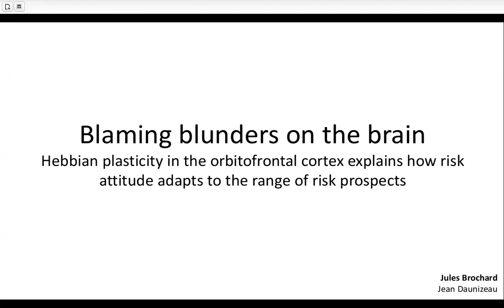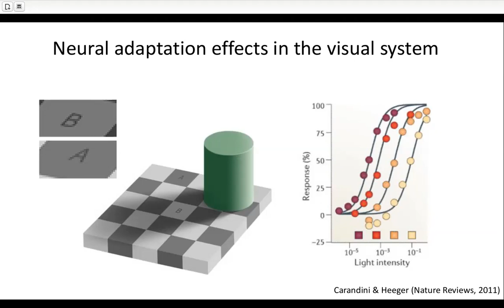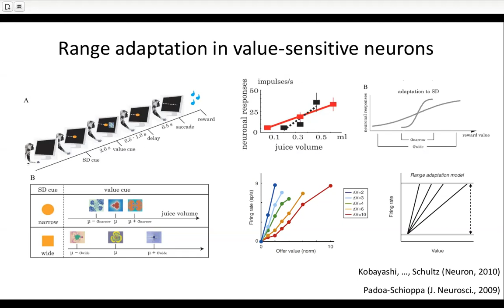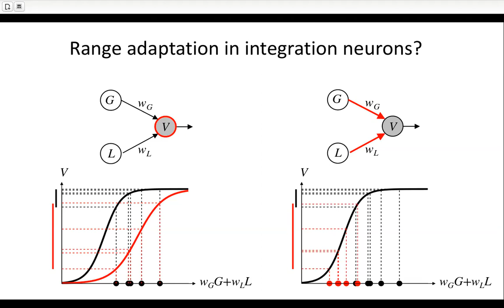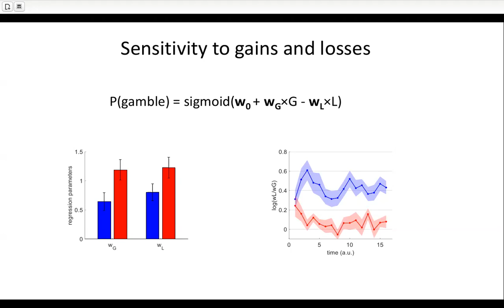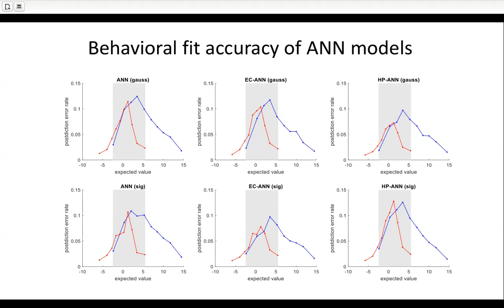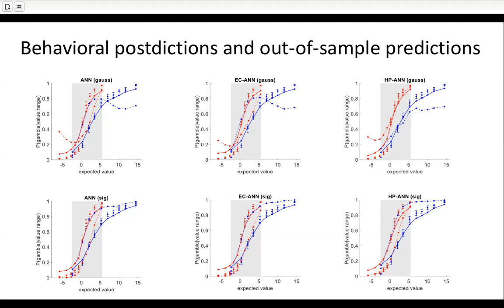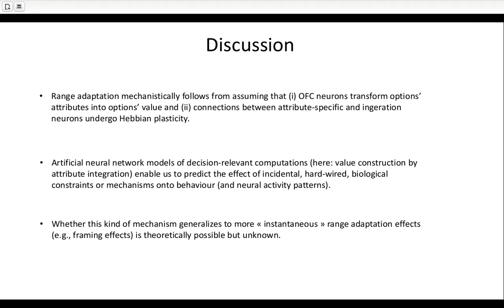Behavior under biological constraints: hebbian plasticity in the orbitofrontal cortex...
Behavior under biological constraints: hebbian plasticity in the orbitofrontal cortex explains how risk attitude adapts to the range of risk prospects
Jean Daunizeau, ICM Institute – Motivation, Brain and behavior team, Paris, has given a talk on Zoom on May 30th, 2022
Abstract
Many deleterious behaviors, such as procrastinating on urgent matters or sustaining a toxic relationship, are irrational. But is irrational behavior the incidental outcome of biological constraints imposed on neural information processing? In particular, can those constraints alter decisions, even when people know the consequences of alternative actions? Recent studies indicate that orbitofrontal neurons encode decision value in relative terms, i.e. value signals in OFC neurons are normalized with respect to the context. Value-based decisions may thus exhibit irrational context-dependence effects. A candidate explanation is "efficient coding": OFC neurons may mitigate information loss by adapting their (bounded) output firing properties to the recent value range. This is seducing, because it suggests that relative value coding is the brain’s best attempt to produce rational behavior, given its own hard-wired biological constraints. However, whether the behavioral implications of this scenario are met, how it generalizes to realistic situations in which OFC neurons construct value from multiple decision-relevant attributes, and what its neurophysiological bases are, is unclear. Here, we address these issues by re-analyzing two open fMRI datasets from the OpenNeuro.org initiative, where people have to integrate prospective gains and losses to decide whether to gamble or not. First, we show that peoples&#39; risk attitudes critically depend on the range of gain prospects they are exposed to. Importantly, counter to simple efficient coding scenarios, differences in gain ranges induce progressive changes in peoples’ sensitivity to both gains and losses. Second, we use artificial neural network models to show that hebbian rewiring processes between attribute-specific and attribute-integration neurons predict (out-of-sample) both context-dependence effects in peoples’ risk attitude and multivariate patterns of fMRI activity in the OFC. Our results demonstrate how hebbian plasticity within brain networks may result in range adaptation, eventually yielding complex though predictable irrational behavior.